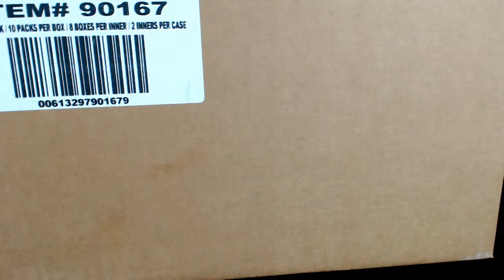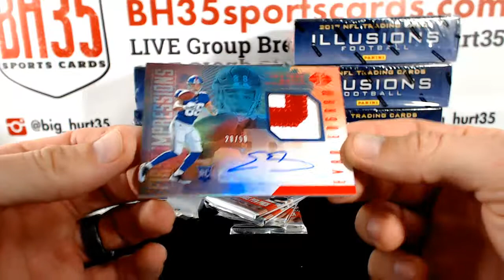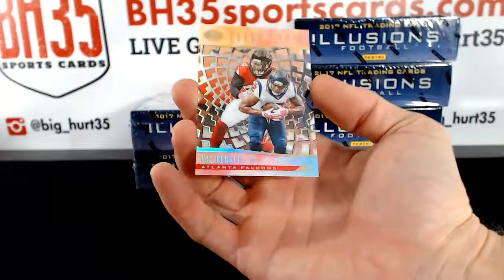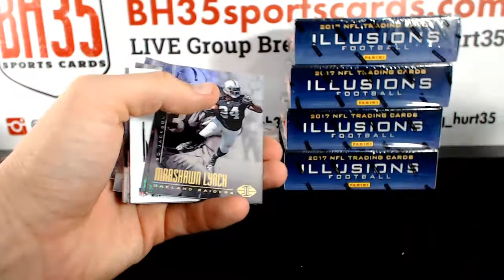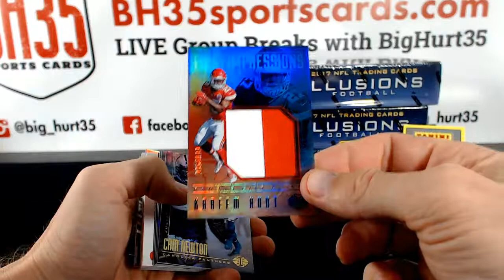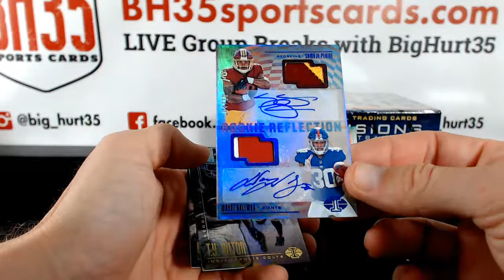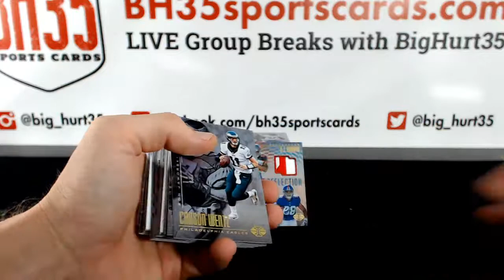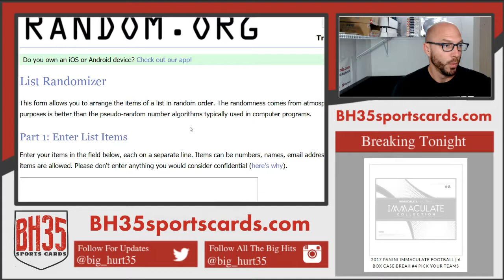2017 Panini Illusions Football | 8 Box Case Break #1 Pick Your Teams